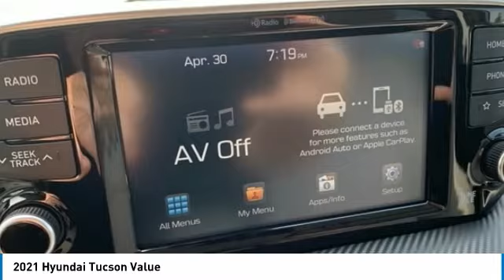2021 Hyundai Tucson Value Magnetic Force in Chattanooga 21018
10yr / 100k Mile Warranty, Complimentary Maintenance for 3yr/36k Miles, $3,950 off MSRP! Apple CarPlay / Android Auto, Bluetooth, Lane Keeping Assist, Rear Cross Traffic Collision Assist, Forward Collision Assist, BACKUP CAMERA, BLIND SPOT MONITOR, Blue Link Connected Serives 3-years.brPriced below KBB Fair Purchase Price!brbrTake advantage of Americas best warranty - 10 Year, 100,000 mile powertrain limited warranty! And, Hyundai Assurance. Proudly serving as North Georgia's only Hyundai dealer! Located in Ringgold, Ga, you can buy with confidence knowing Mtn. View Hyundai is family-owned and will treat you like family. With all makes and models of Pre-Owned vehicles in addition to our robust selection of Hyundais at the areas lowest prices, choose Mtn. View Hyundai for all of your automotive needs. Convenient to Chattanooga, Cleveland and Dalton, visit us today at 7154 Nashville Street, Ringgold, GA 30736 Hyundai Tucson Magnetic Force Price includes HMA financing.  Price does not include tax, title, license and document fees. Must finance through Hyundai Motor Finance to receive all discounts. Must have copy of ad to receive internet price.$1500 - Retail Bonus Cash. Exp. 01/04/2021